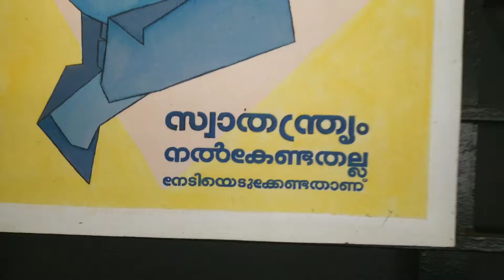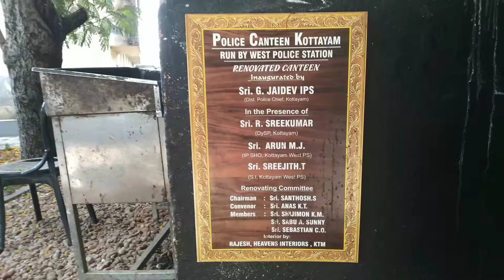പോലീസ് കാന്റീൻ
Homely food